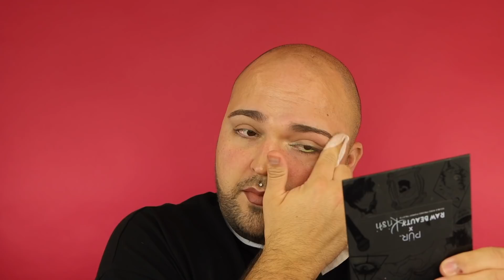I Tried Patrick Starrr's Makeup Dissolving Mist, Is It Just a Gimmick? One/Size Review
5200 Clark Ave
# 696